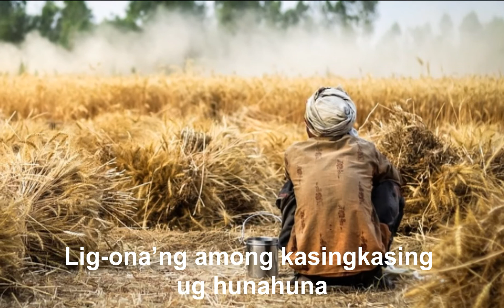San Lorenzo, Ig-ampo Mo Kami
#500 years of Christianity in the Philippines  (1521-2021)
Composed and  Music by: (Celine Marie) Nelda B. Pagsac
Sung by: Bridget Marie Carillo